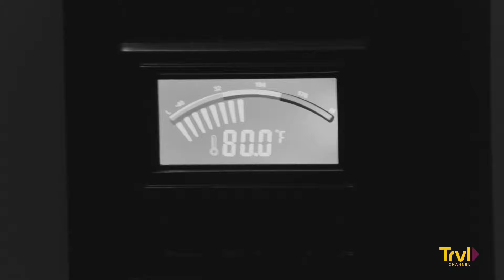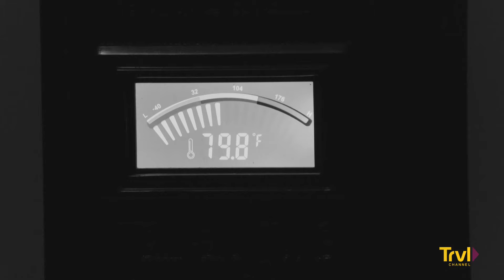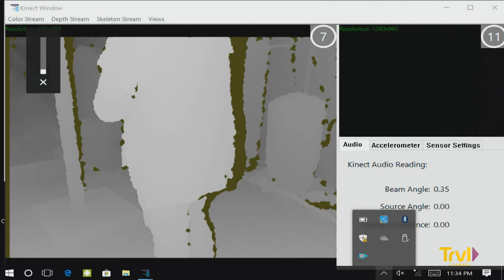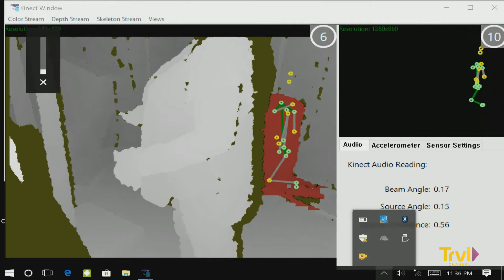Haunted Bed & Breakfast w/ Historic Connections | Ghost Brothers: The Haunted Cuts | Travel Channel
Best friends Dalen Spratt, Juwan Mass and Marcus Harvey seamlessly blend heart, humor and the supernatural as they answer desperate pleas from families experiencing paranormal activity in their homes. The Ghost Brothers move in and embed themselves with a family for the weekend. Their goal? Validate or disprove the paranormal claims and bring peace to the inhabitants -- both living and departed.